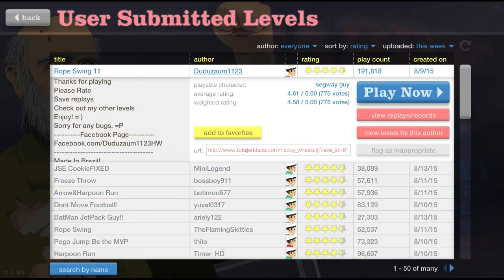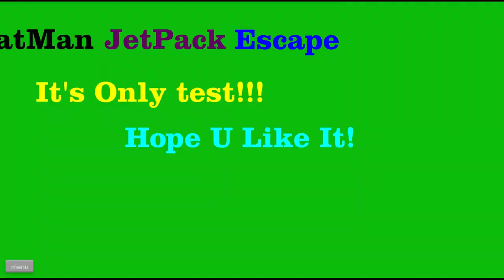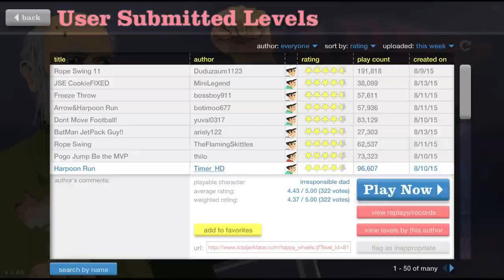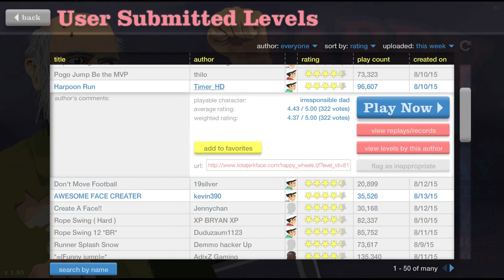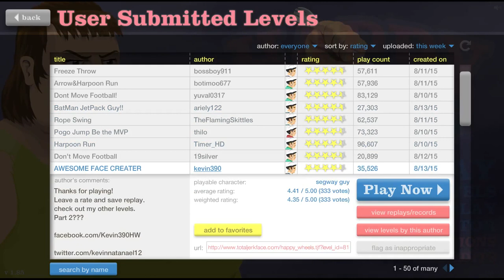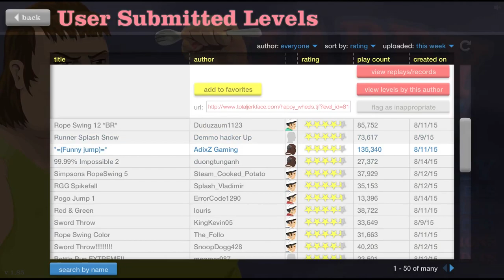Happy wheels #3 (how did I do that)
Sorry there is no audio from me. I will add in audio from me when I get a microphone but for now I will not because it sounds so bad but at least I can record more games now :) .